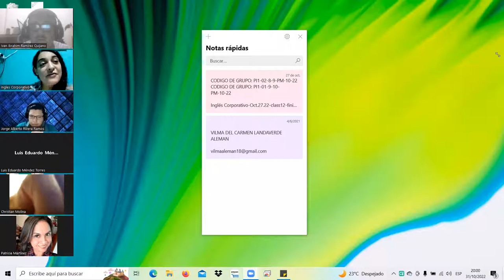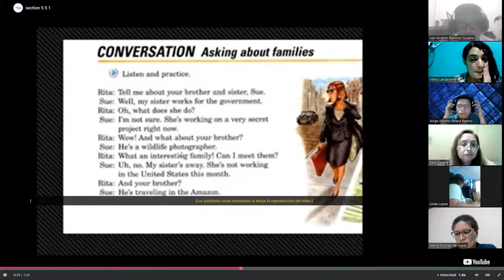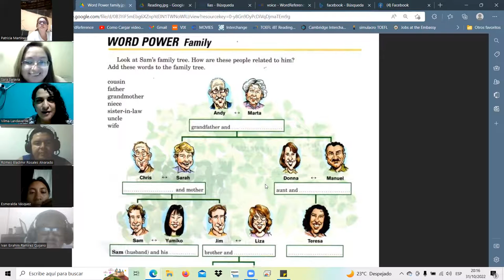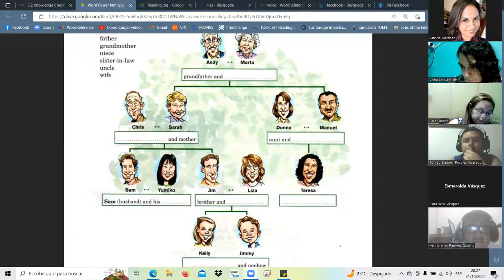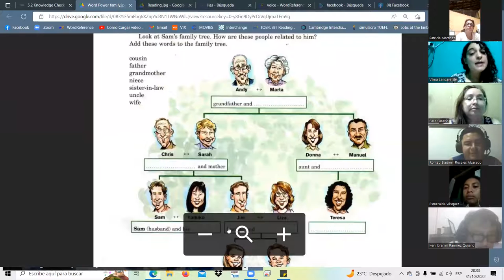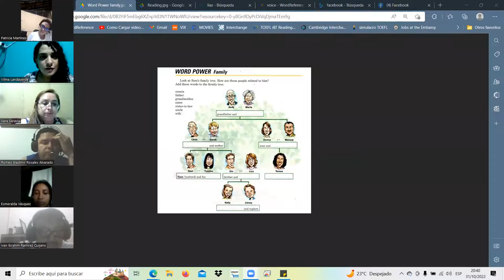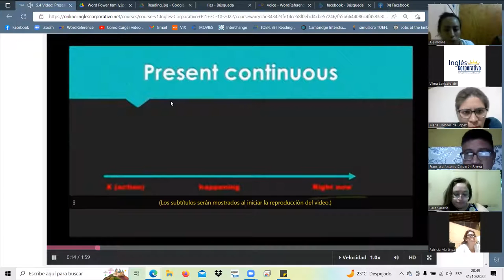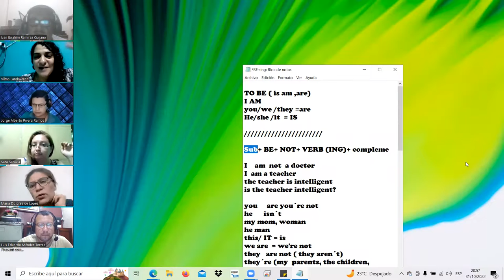Inglés Corporativo-Oct.31.22-class13-family members